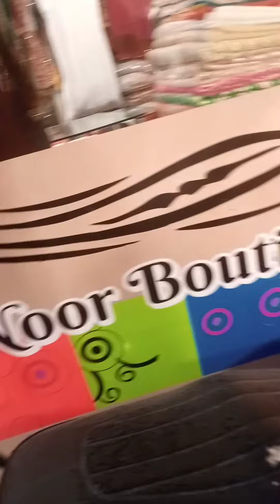Eid ki tiyaria || Delicious Recipes &Arts